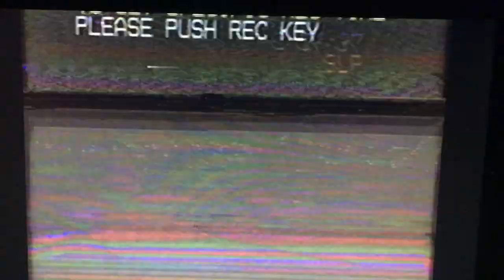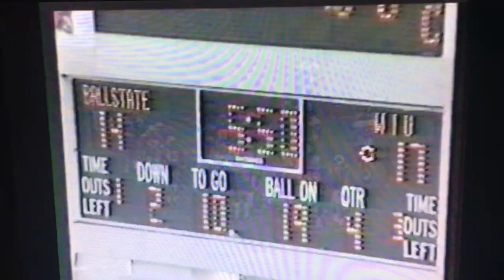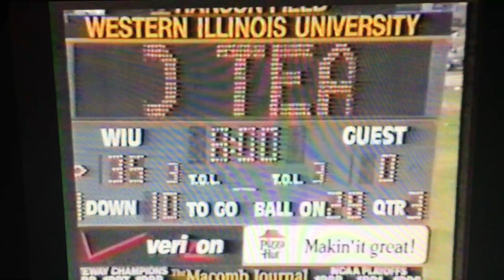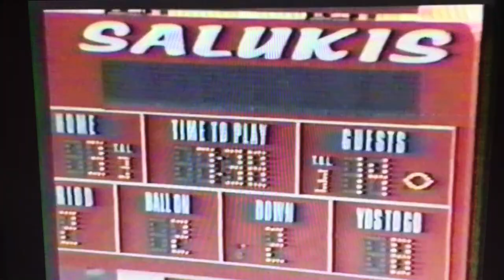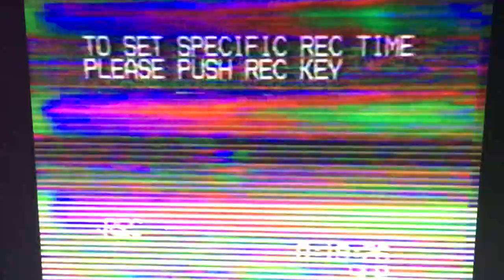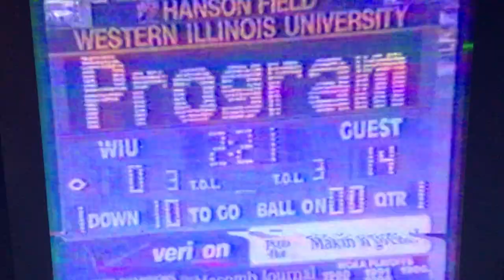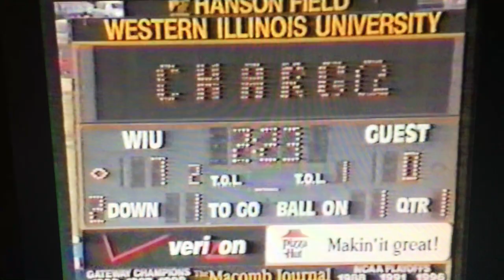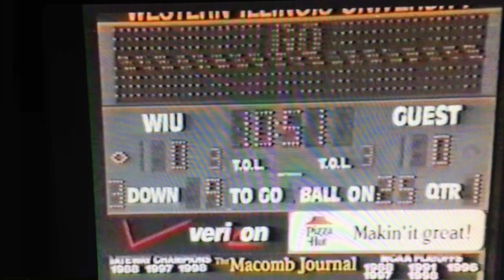Western Illinois Leathernecks Football (Part 2) Jasen Isom Fullback #47 (2000 Highlights)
Western Illinois Leathernecks Football
(Part 2)
Fullback Jasen Isom
#47 Highlights
2000 Gateway Conference Champs